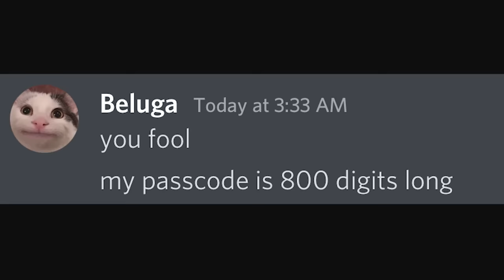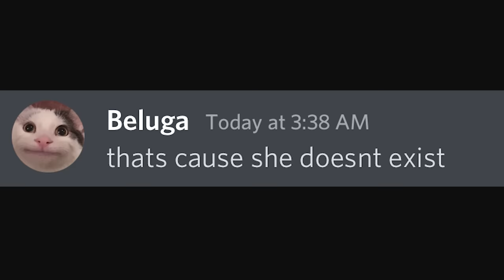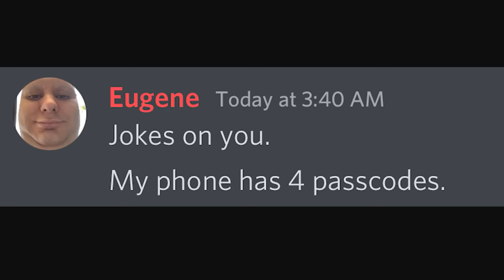I Will Guess Your Passcode...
This works 90% of the time, every time.